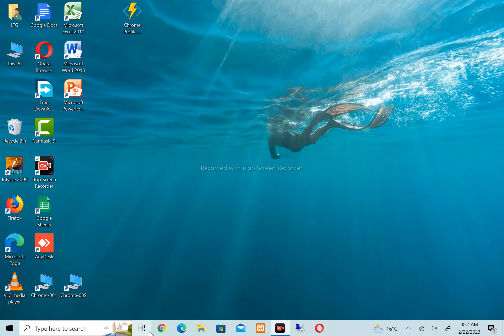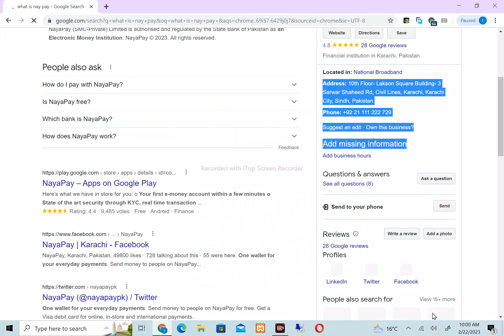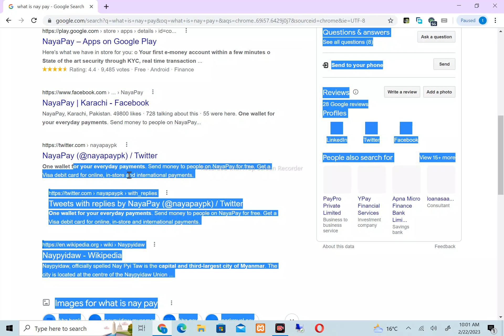what is naya pay app//How to use naya pay app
what is naya pay app//How to use naya pay app//naya pay app sa Paisa kis Tara tarnsfer Kare or is ko use karna ka complete tarika kia h